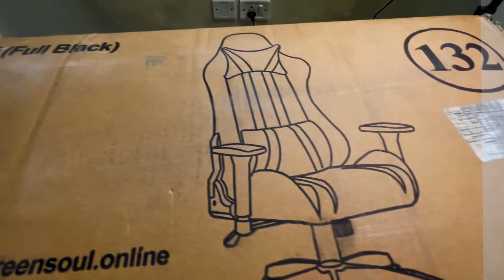BGMI is Back | Unboxing Green Soul Beast Series Gaming/Ergonomic Chair in GS-600 [Black and Grey ]